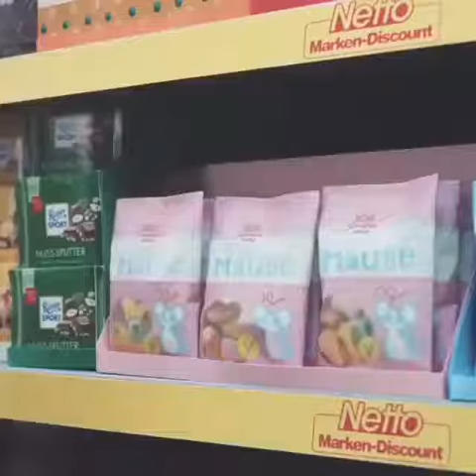Funny cat commercial